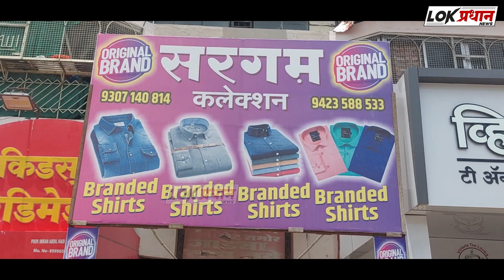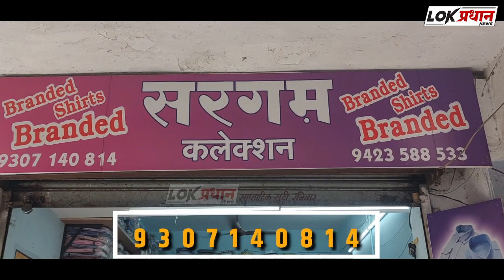स्मार्ट सिटीची घंटा वाजली पावसात वाहने वाहून गेली